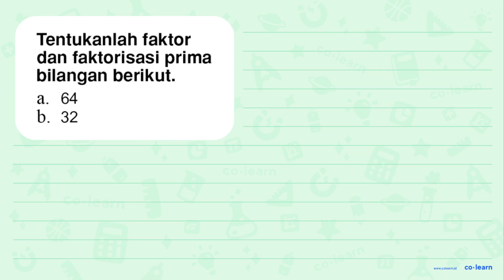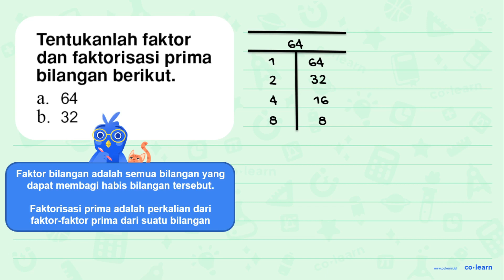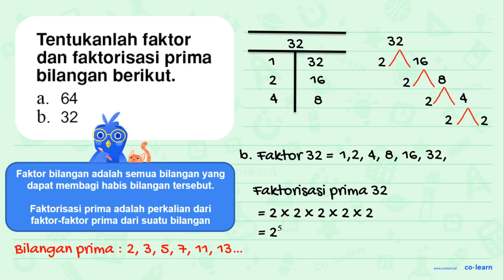Tentukanlah faktor dan faktorisasi prima bilangan berikut a. 64 b_ 32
Topik atau Materi: Faktor Prima - KPK dan FPB - Aritmatika - Matematika Kelas 4 SD - KTSP

00:00 : Bedah Soal
01:00 : Konsep, rumus dan pengertian Faktor Prima
01:18 : Langkah penyelesaian soal
03:07 : Jawaban akhir
03:37 : Penutup